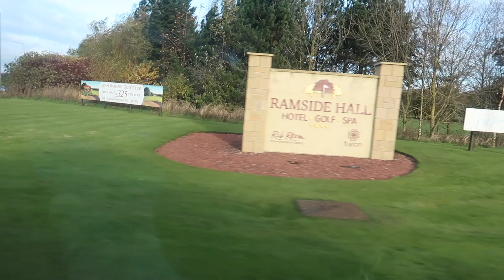BACK TOGETHER AT LAST | VLOG | Ryan And Aiden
We are finally back together for the full day :). It was lovely! We had to share it with you :)

❤❤❤ THANK YOU WILFRIED, JAN-PATRICK, JAKE, CHUCK, ROBERT, SMILLAV, LANA, JACK, BENJAMIN & JORDAN ❤❤❤